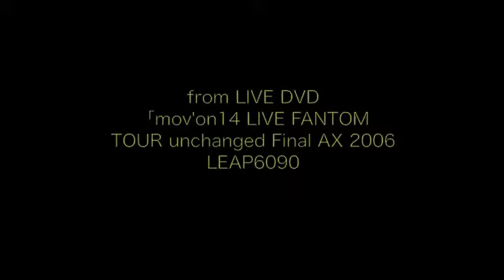黒田倫弘-fly me to the wind valley【LIVE】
6thアルバム「unchanged」に収録。力強いザ・バンドサウンド。客席から、音とグルーブを楽しむバンドに見とれてしまう１曲だ。誕生日ライブでファンからサプライズプレゼントされたヴィンテージJ200をかき鳴らしステージ上を練り歩く黒田。映像は2006年全国ツアー東京ファイナルSHIBUYA AXのDVDより。